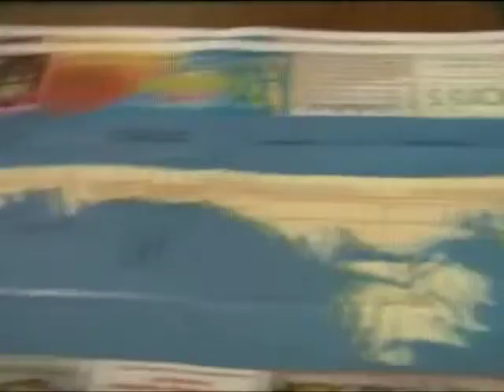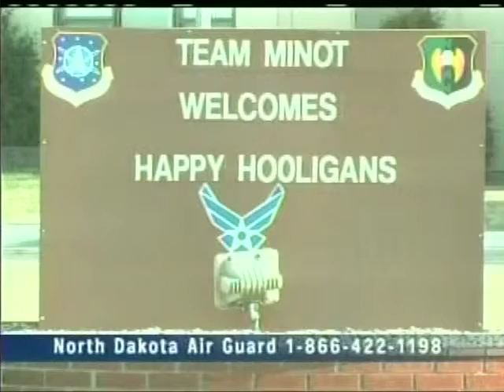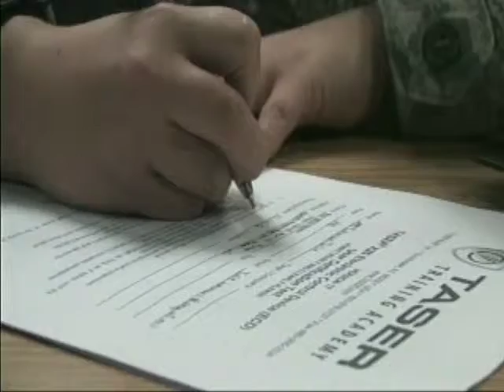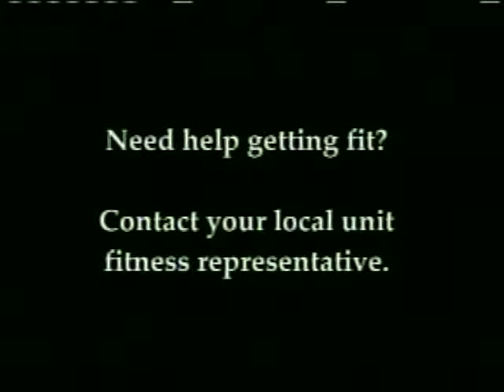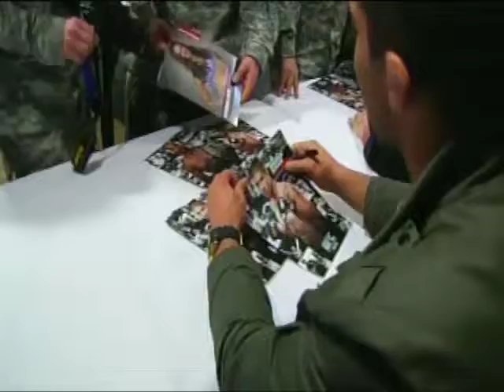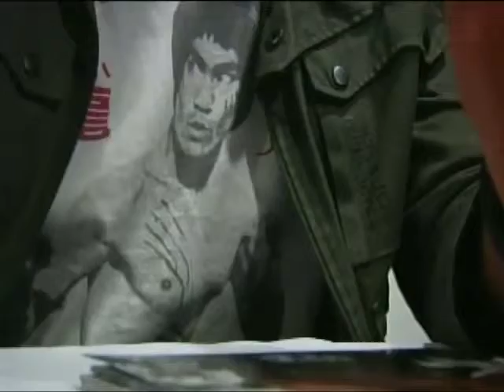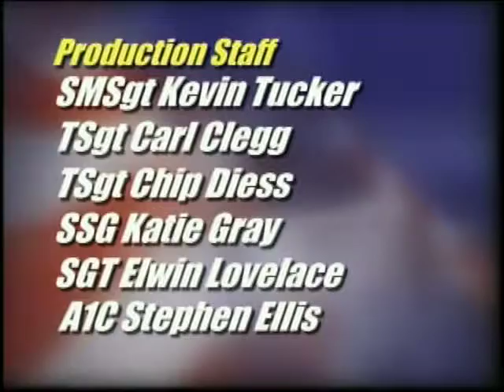Dec 12 1 AF Now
December 2012 edition of 1st Air Force Now - Air Guard news